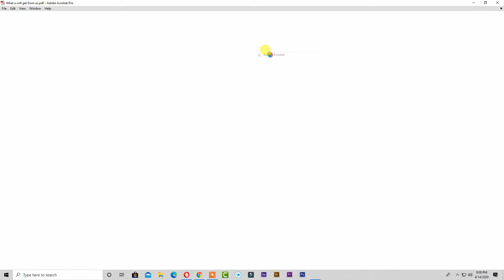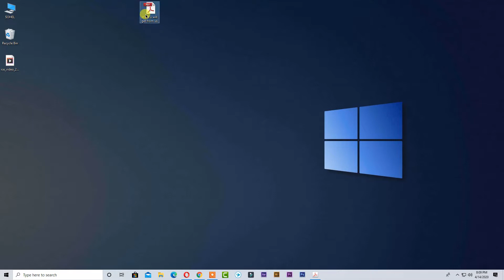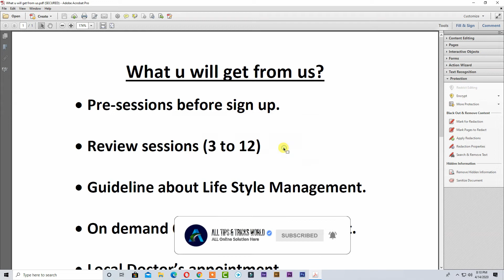How to Set A Password Protected PDF File Document Easily ✔✔✔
Today I Will I Will Show You How to Password Protect a Pdf File Doucoment & How To Get Back Easily.

🎶🎶🎶Music Information:
Music(Flames):Youtube Audio Libery